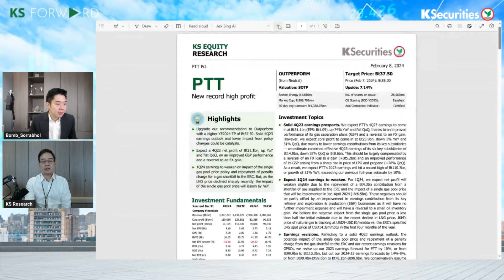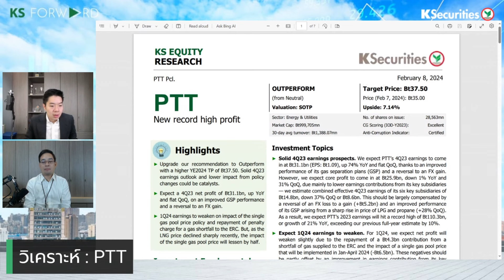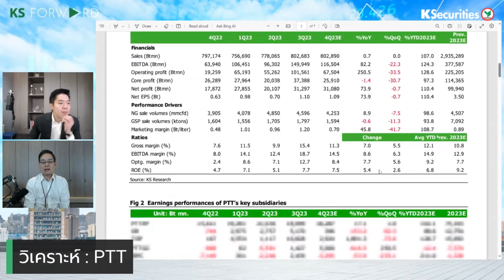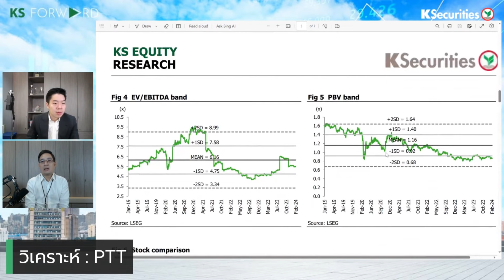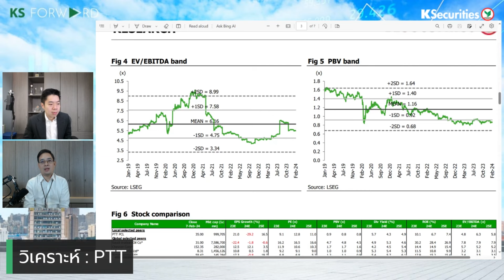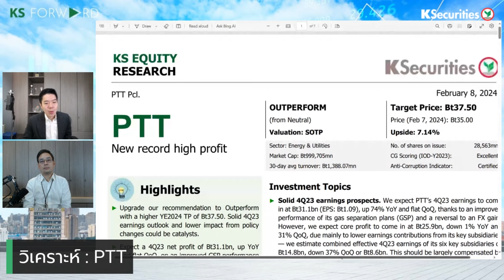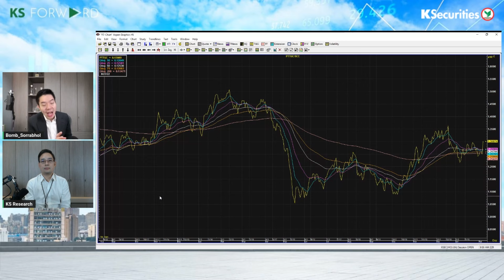PTT คาดกำไร 4Q66 สูงสุดเป็นประวัติการณ์หลังผลดำเนินงานโรงแยกก๊าซดีขึ้น